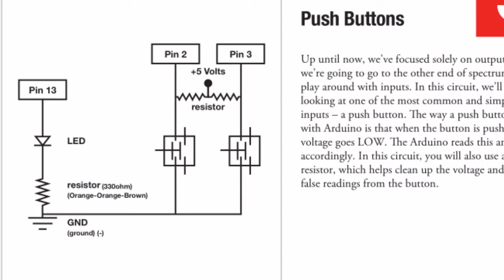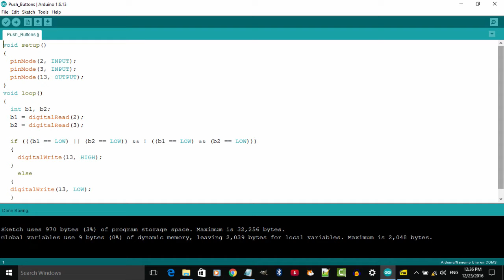Push Buttons - Arduino Uno in Marathi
माझ्या चॅनल वर खालील व्हिडिओ उपलब्ध आहेत